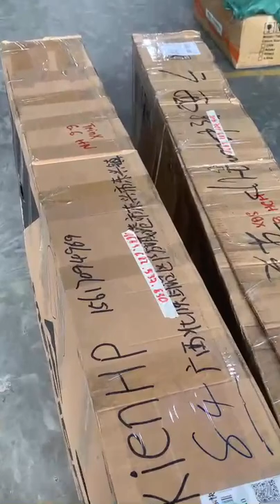Đơn 2 de TRINX và XDS đi Hà Nội và HCM hôm nay, bác mua đón nhận ạ